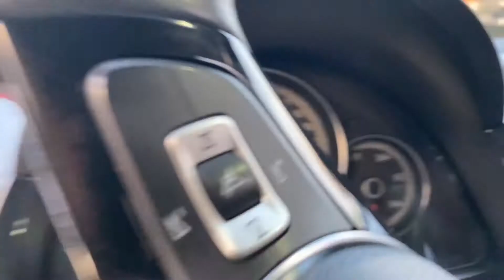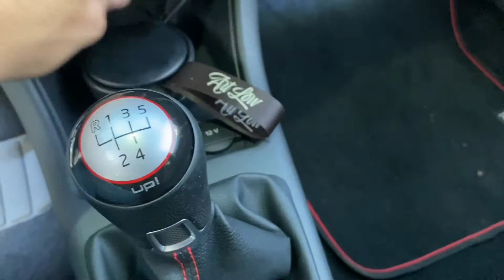UP TSI STG3 MUITO BEM ACERTADO! VERSÃO 2018 PEPPER 🔥🚀🌶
Olá Hypers, tudo bem com vocês? Up Tsi, um carro que eu tenho vontade de trazer pro canal! Na moral isso é muito divertido e STG3 então nem se fala!!! Todo feito pela Vag Garage, eae vamos pro vídeo? Em 3,2,1 e 🤚🏽